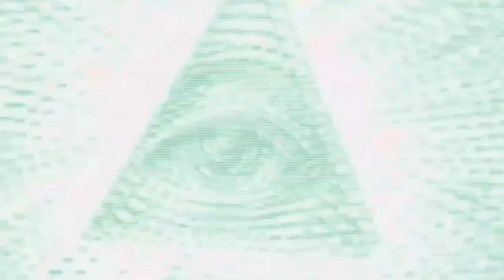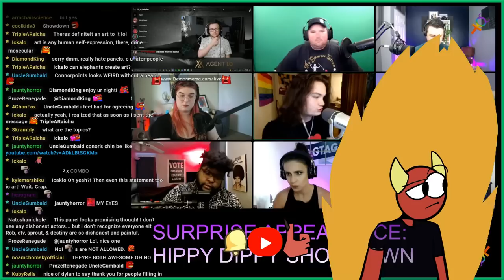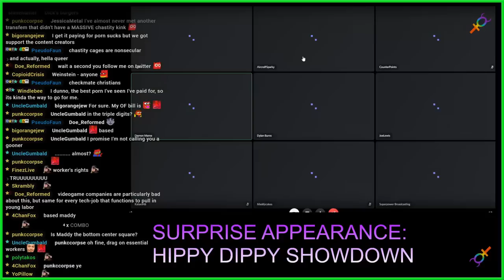This SURPRISE Guest on the Hippy Dippy DOMINATED the Field and SPOILERS: It was Demon Mama